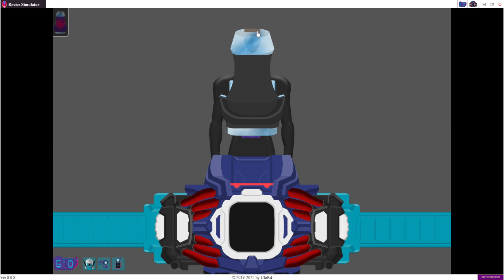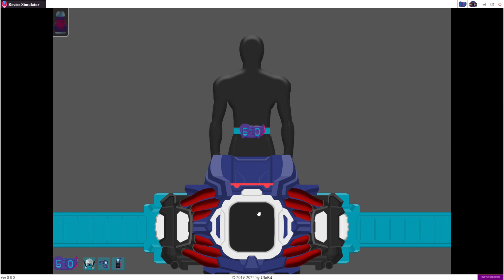【Demo】 DEMONS DRIVER & Spider Vistamp | Kamen Rider Demons | Kamen Rider Revice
Rex Vistamp (レックスバイスタンプ), Rex Vistamp (Black Metal Plating ver.) (レックスバイスタンプ（ブラックメタルメッキver.）
Eagle Vistamp (イーグルバイスタンプ), Megalodon Vistamp (メガロドンバイスタンプ)
Batta Vistamp (バッタバイスタンプ), Mammoth Vistamp (マンモスバイスタンプ)
Ptera Vistamp (プテラバイスタンプ), Bat Vistamp (バットバイスタンプ)
Lion Vistamp (ライオンバイスタンプ), Jackal Vistamp (ジャッカルバイスタンプ)
Kong Vistamp (コングバイスタンプ), Kamakiri Vistamp (カマキリバイスタンプ)
Brachio Vistamp (ブラキオバイスタンプ)
◕ Reiwa Rider: